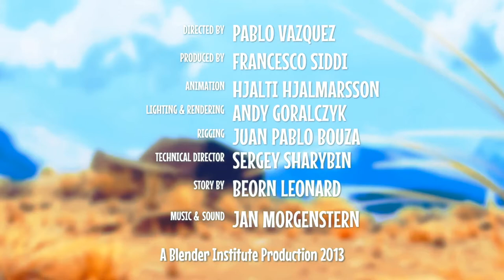CAMINANDES BLENDER FULL SHORT MOVIE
CAMINANDES BLENDER FULL SHORT MOVIE NOVEMBER 2019

I did a small color and sound adaptation to this funny Animated Blender short movie.

Logo Intro modified from: intro.ogg by David Jacob source Freesound.org

Caminandes is a Creative Commons movie made by Pablo Vazquez, Beorn Leonard, and Francesco Siddi. Music and Sound by Jan Morgenstern.

In this third part of the Caminandes cartoon series we get to know our hero Koro even better! It's winter in Patagonia, food is getting scarce. Koro the Llama engages with Oti the pesky penguin in an epic fight over that last tasty berry.

This short 'Free Culture' animation film was made with the free 3D software Blender and funded by the subscribers of the Blender Cloud platform. Already since 2007, Blender Institute successfully combines film and media production with improving a free and open source 3D creation pipeline.

Currently a lot of extra material and tutorials is being produced, to share the full production with the cloud subscribers.

Special thanks goes to the music by Torin Borrowdale, the sfx by Sander Houtman and the render power of RenderStreet.

The film and all of the files that made the film are available on Blender Cloud, in Creative Commons.

You can support the makers and open source projects by joining the Blender Cloud for 9,90 EUR/month, which gives you access to

Get your free downloads and read more about Caminandes and other work here:

Director: Pablo Vazquez
Sound design: Sander Houtman
Animation Director and Layout: Hjalti Hjalmarsson
Character modeling and animation: Sarah Feldlaufer
Modeling, design, lighting, effects: Andy Goralczyk
Pipeline and production: Francesco Siddi
Story artist: Matias Mendiola
Rigging: Juan Pablo Bouza
Software support: Sergey Sharybin
Produced by: Ton Roosendaal

boing Mouth harp vol. 1 » Mouth harp 1 - up by giddster

electrocuted.wav by balloonhead

electrocute.wav by aust_paul

Puff_Puff n__blow by adam

Whoosh Puff by Speedenza